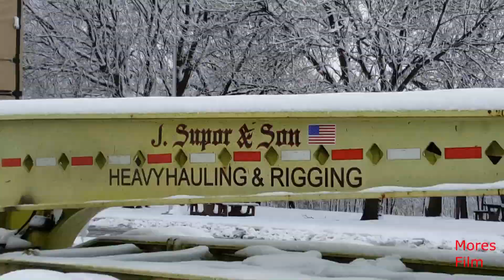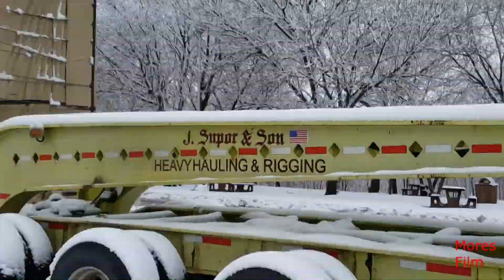Mores Film 2018-12-02 IA 80W-20 Peterbilt OVERSIZE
Mores Film 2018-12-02 IA 80W-20 Peterbilt OVERSIZEtion